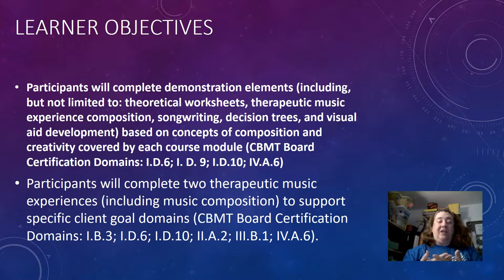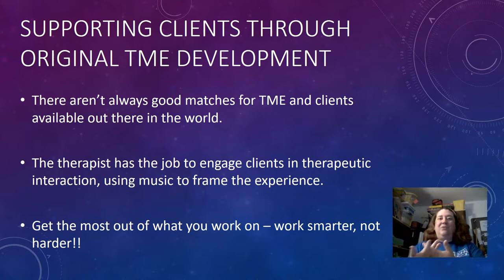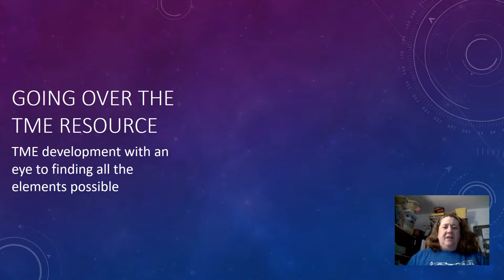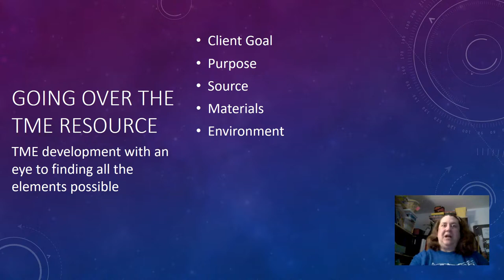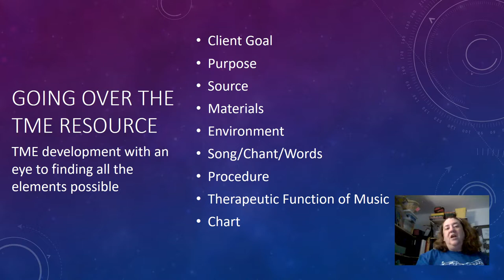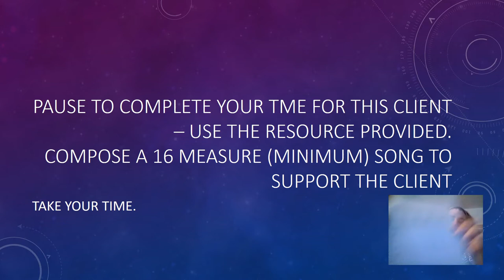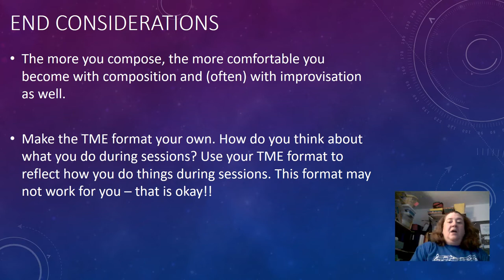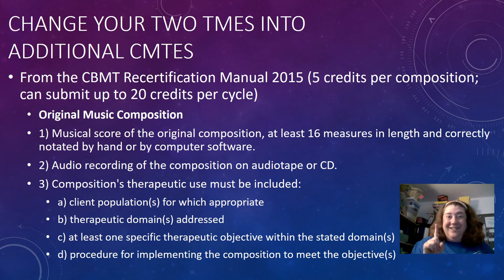Writing Therapeutic Music Experiences to Support Client Goals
How do music therapists design music experiences to assist clients in reaching their goals? Explore this topic with Mary Jane Landaker, MME, MT-BC. Progress through several decision trees to help you design therapeutic music experiences that fit your clients' unique music therapy goals and objectives.